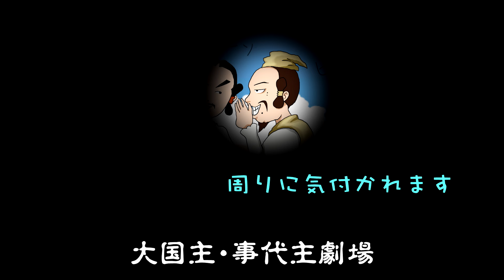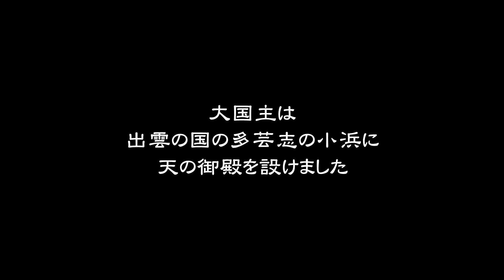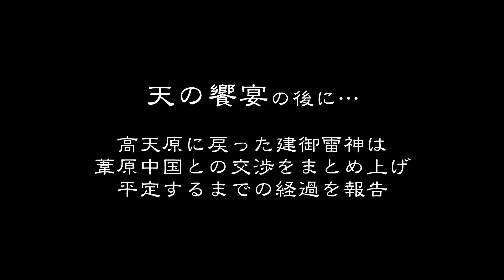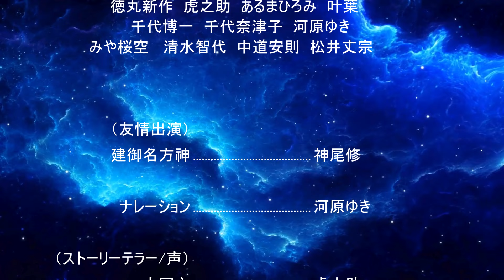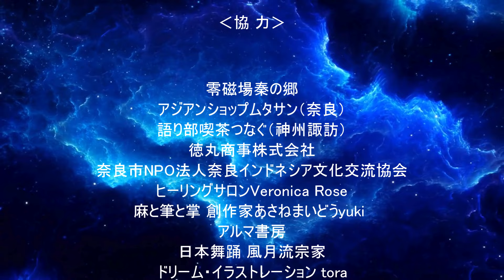【第４話：国譲り神話】国譲り成立_弥栄ひゅ～【神芝居劇団０２８作品】【最終話】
神様に呼ばれた方々に…
『国譲り神話』【第４話・最終話】
国譲り成立　弥栄ひゅ～

‹神芝居劇団０２８›
神代は終わらないチャンネル対応の劇団を発足

■今回の作品が神芝居劇団０２８のデビュー作になります

　タイトルは『国譲り神話』
　＊参考文献：古事記

全４話で配信予定

【第４話】（最終話）弥栄ひゅ～

後に…、別途
フルバージョンも配信する予定ですが
今回の全４話と少し違ったバージョンになります

‹山口　翔›
播州赤穂を拠点に活動。
映画『赤穂夢物語り』原作、脚本、総合プロデュース（総指揮）を手掛ける